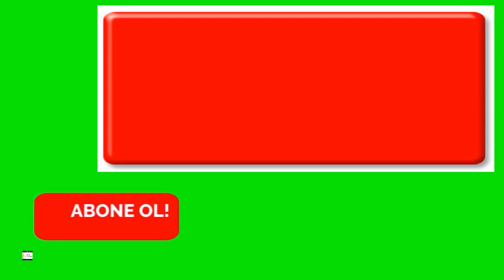Uzunlu Kasabası Tanıtımı 2.Bölüm